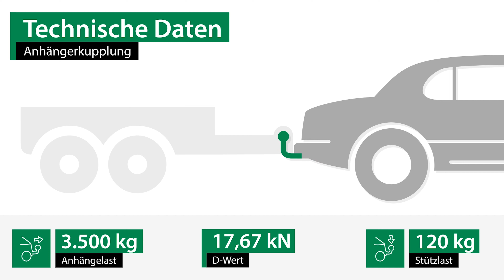Anhängerkupplung OPEL MOVANO B Kipper | GDW Komplettsatz + Montage von Rameder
►Anhängerkupplung + Elektrosatz + Montage | OPEL MOVANO B Kipper | GDW

Einbau, Montage und Produktvorstellung einer universal Anhängerkupplung inkl. E-Satz für den OPEL MOVANO B Kipper . Die vorgestellte AHK abnehmbar von GDW ist bei Rameder erhältlich Das Nachrüsten der Anhängevorrichtung kann optional in einem unserer bundesweit verteilten Montagepoints von uns übernommen werden

Warum sollte ich meine Anhängerkupplung für den OPEL MOVANO B Kipper bei Rameder kaufen?
+Bestpreis-Garantie
+Maximaler Kundenservice

Ist die Anhängerkupplung von GDW die richtige für meinen OPEL MOVANO B Kipper von OPEL?